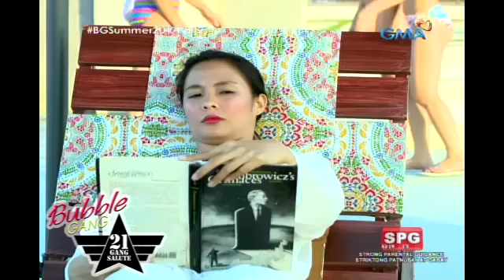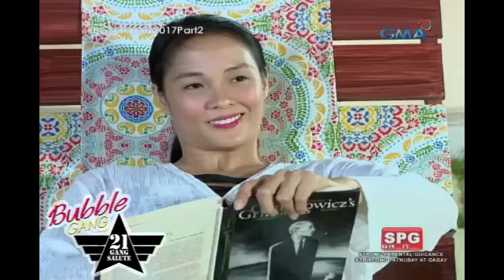Bubble Gang: Kiriringles commercial spoof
Aired (April 7, 2017): Bumili na ng bagong Kiririringles bites! Mura na, may kausap ka pang iba.

Watch ‘Bubble Gang’ every Fridays on GMA. Chewing it for more than 20 years, the Bubble Gang casts are still the leader in comedy with Michael V, Paolo Contis, Boy 2 Quizon, Sef Cadayona, Mikael Daez, Diego Llorico, Myka,Chariz Solomon, Arny Ross, Gwen Zamora, Betong Sumaya, Antonio Aquitania, RJ Padilla, Juancho Trivino, and Denise Barbacena.